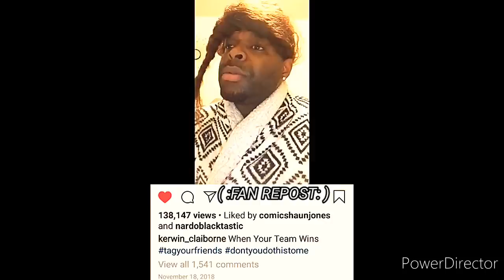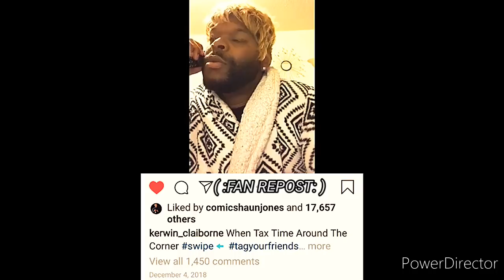Kerwin Claiborne voiceovers KEISHA'S friendsbelike 🤦 YAWL JUST todoggoneeager 😶 yep_im_kajun LIT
AS promised ↔️🙏🏾LESS🆙
I MADE THIS💻📲*A littleLONGER *

"💨2️⃣WITCHABOY"
{LET'S WORK WITH YURP}
( :FAN REPOST: )📲